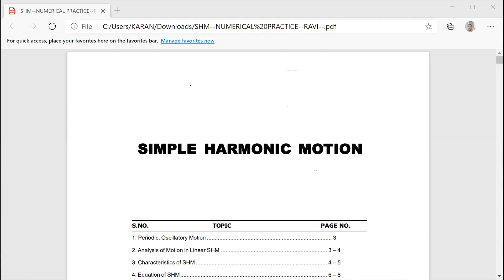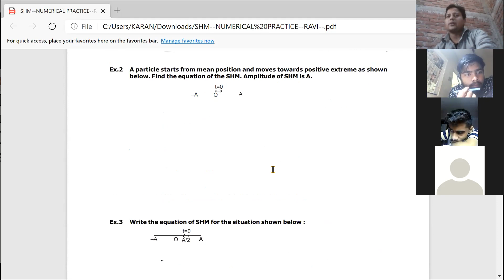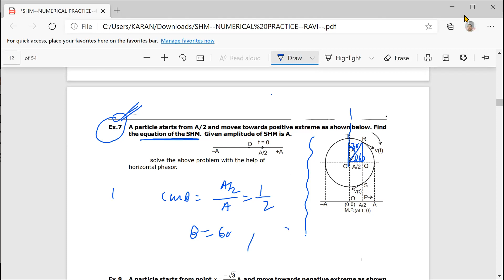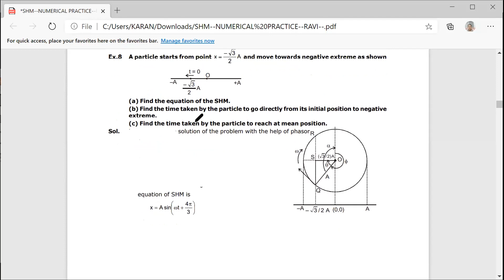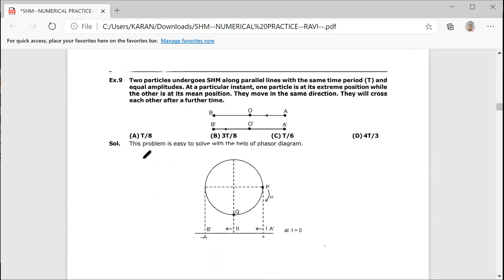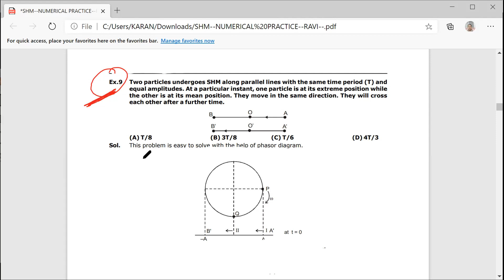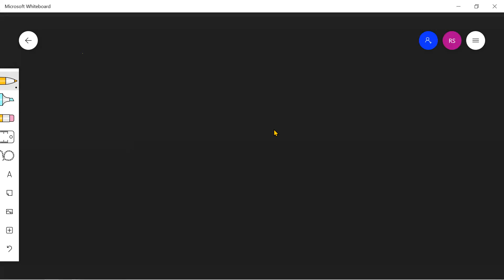shm L 5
WRITING SHM EQUATION USING PHASOR